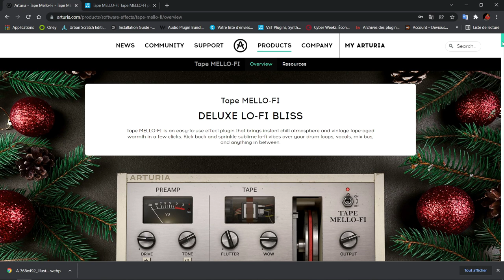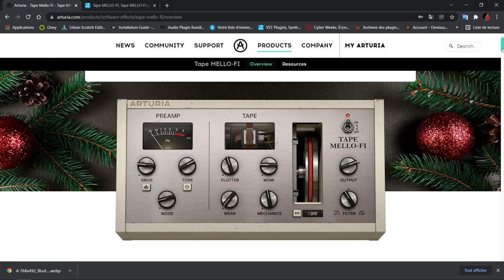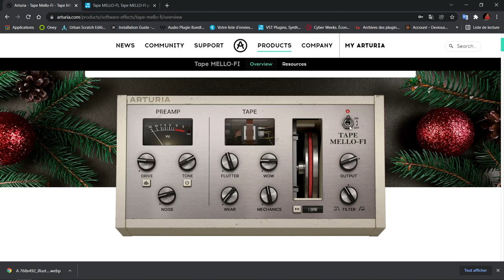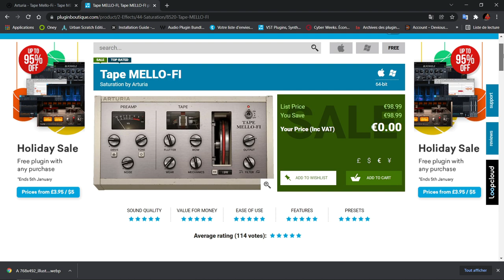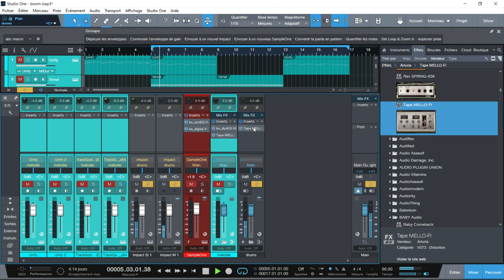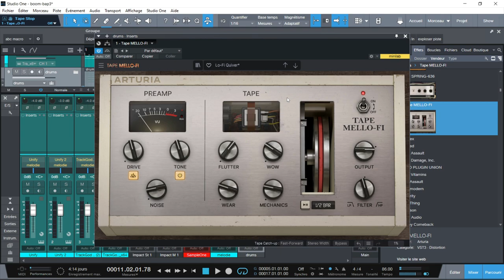PRESENTATION DU TAPE MELLO FI D'ARTURIA JOYEUSES FETES